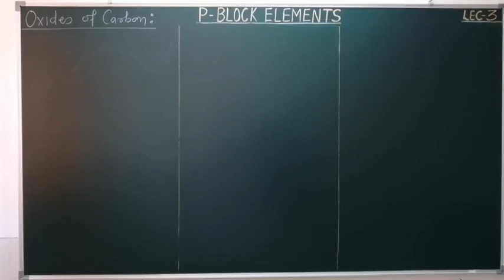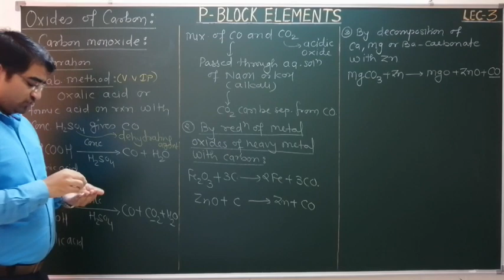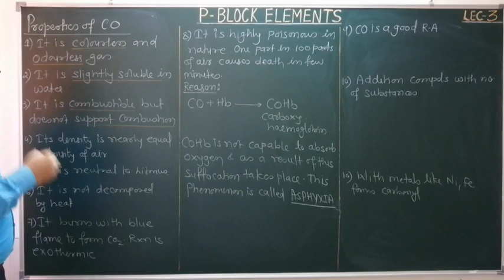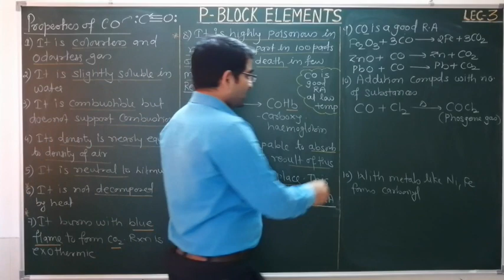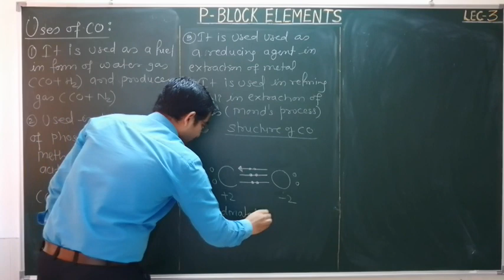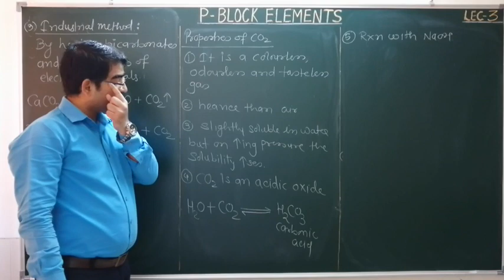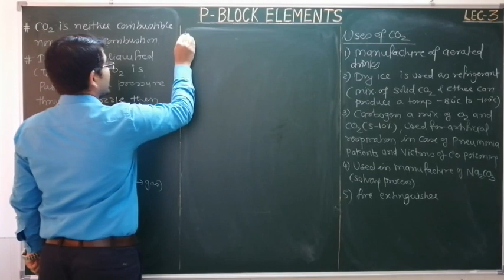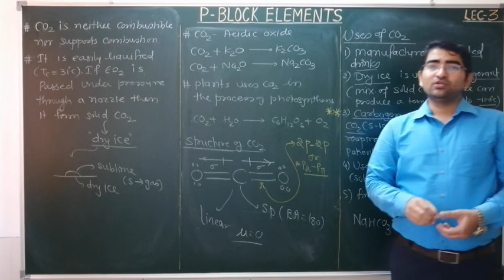p-BLOCK ELEMENTS/G-14/LECTURE-3/CARBON MONOXIDE & CARBON DIOXIDE-PREPARATION, PROPERTIES & USES.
preparation, properties & uses of carbon monoxide & carbon dioxide
structure of CO & CO2